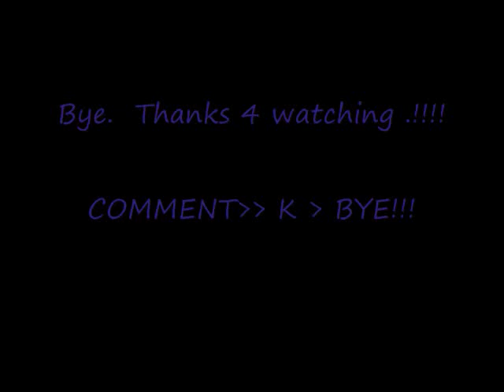Inuyasha : the emotional chapter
This is the last chapter of inuyasha .  In Manga form, I do not own Inuyasha . All copyrights & stuff goes 2 viz media & Rumiko Takahashi.